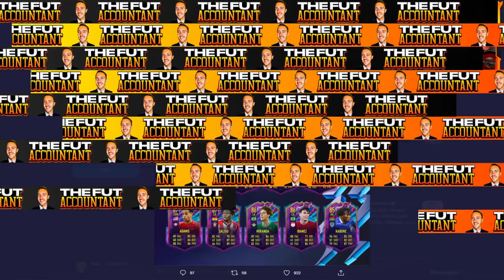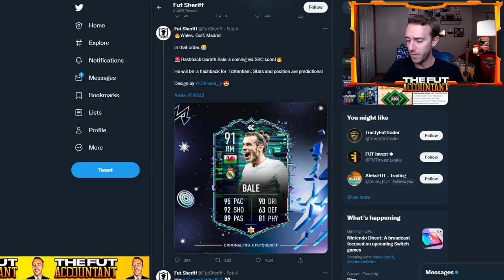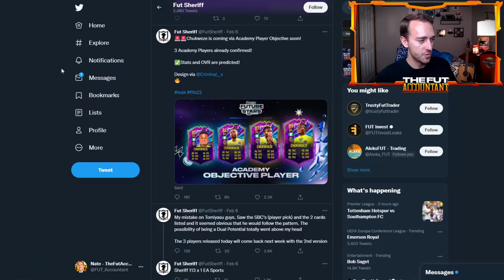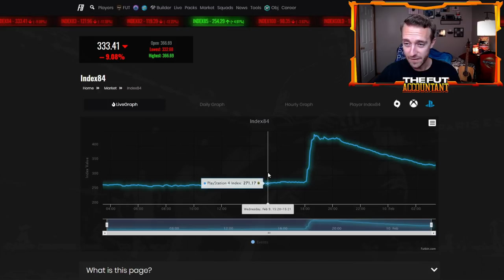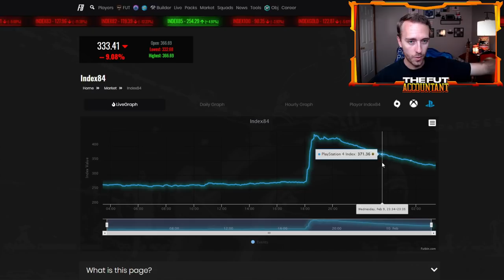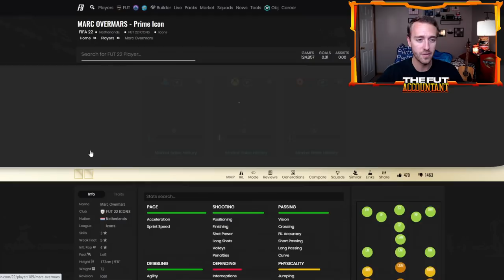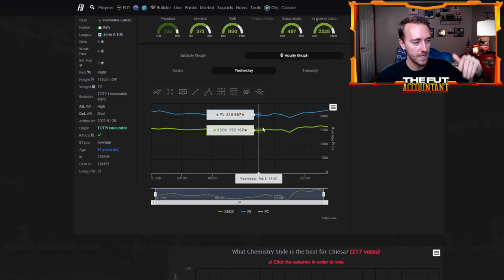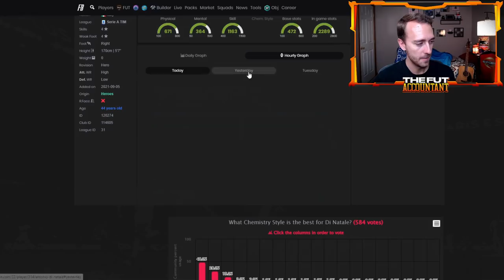FUTURE STARS 2 IS COMING! THE MARKET IS BLEEDING AND FODDER IS SKYING! FIFA 22 Ultimate Team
Future Stars Team 2 is coming! The market is bleeding and SBC Fodder is skying! In this video we talk about the leaked Future Stars Team 2 and how more drops could happen on the market today with more content coming!